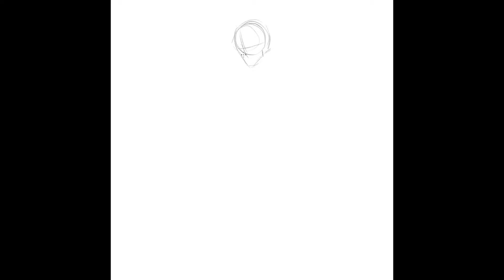#090 크로키, 그림그리기 speed drawing !